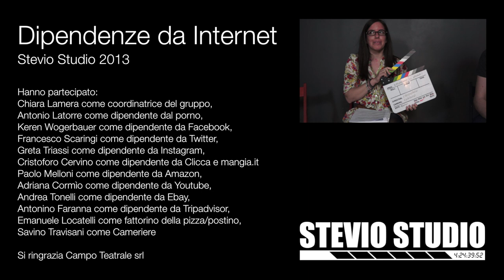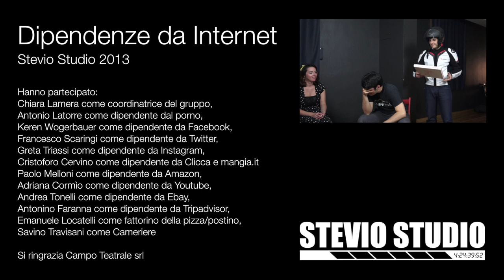Dipendenze da internet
Video parodia realizzato al Campo Teatrale di Milano.

Si ringrazia Campo Teatrale srl